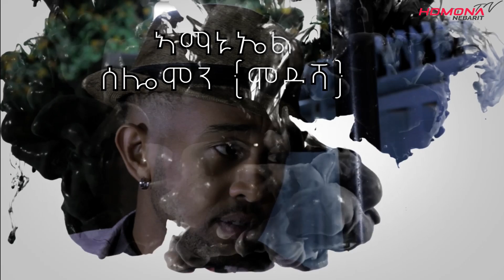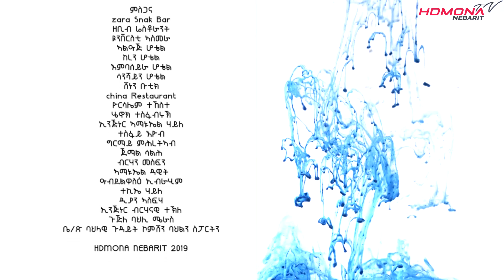HDMONA - Part 2 - ዋርዋርታ ብ ዘርሰናይ ዓንደብርሃን Warwarta by Zeresenay Andebrhan - New Eritrean Drama 2019